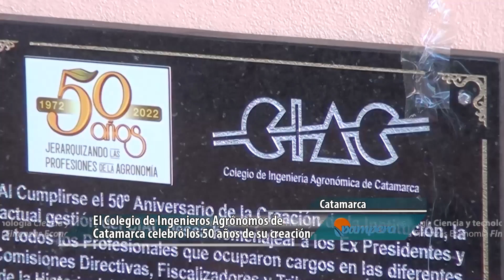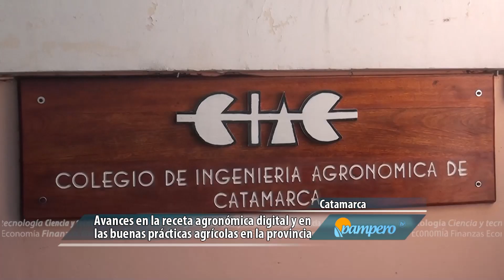Cincuentenario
El Colegio de Ingenieros Agrónomos de Catamarca celebró los 50 años de su creación con un acto al que asistieron autoridades nacionales, provinciales y municipales.